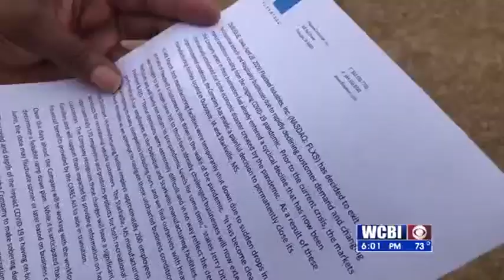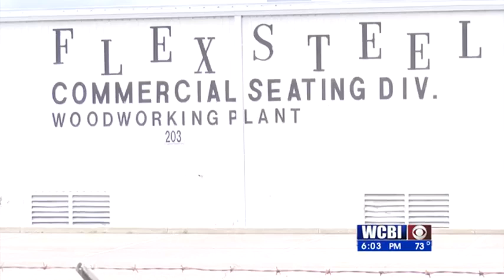Flexsteel Plant Closing in Starkville - 4/29/20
Furniture maker Flexsteel is closing for good in starkville.